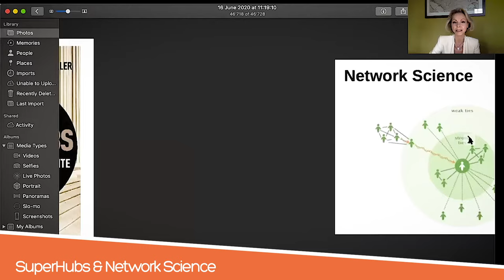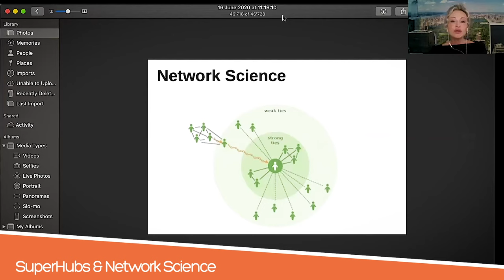Superhubs - How The Financial Elite And Their Networks Rule Our World-Sandra Navidi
Join me and Sandra Navidi for an impactful conversation about the Power of the Financial Elite, Networking in the Financial Industry, and How Networks can make – but also potentially break the global Financial System. In her Book ‘SuperHubs, How the Financial Elite and their Networks rule OUR world’, Sandra shows the benefits but also the systemic risks of networking amongst powerful individuals. People with the highest number of contacts, will attract more connections, power and also financial means. They are called SuperHubs.

In our globalized world, interconnectedness is an inherent component of the financial system and indispensable for the exchange of goods and services. To scale the benefits of this global reach, top executives build an ever-higher number of interlinkages. As the network grows, it becomes more complex and harder to control. At some point this has a destabilizing effect, especially as ‘Power Brokers’ are reluctant to keep lucrative activities ‘balanced’ to keep the entire system stable. Failing that, inequality will sky rocket even more. Sandra sees SuperHubs like President Trump only adding to that imbalance.

People like Richard Fuld (CEO of Lehman Bros), Mike Miklen (Junk Bond King), John Meriwether (Founder of LTCM) were all SuperHubs, ‘playing the system’ too hard and pushing it over the edge. These individuals became a systemic risk for the global Financial Industry pushing economies into deep economic crisis. What’s the solution? Sandra uses a quote by Albert Einstein: ‘we don’t need to think more BUT think DIFFERENTLY!’